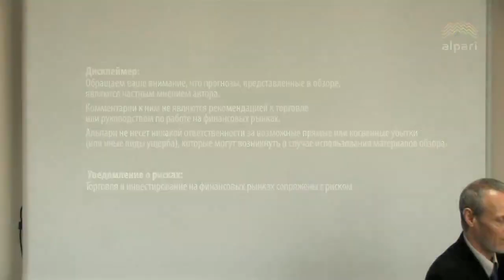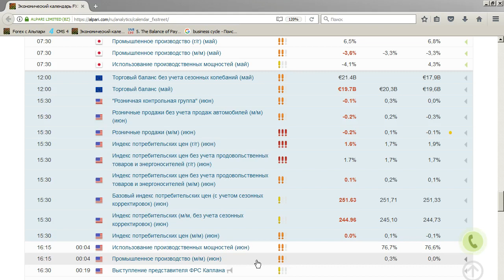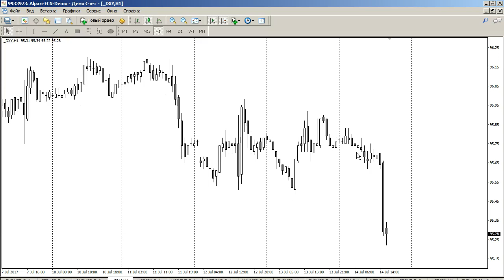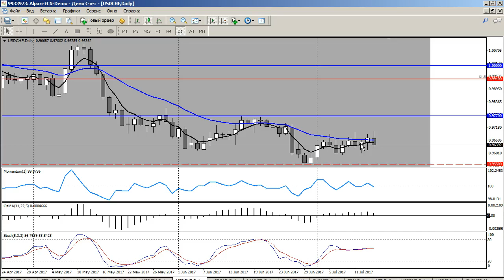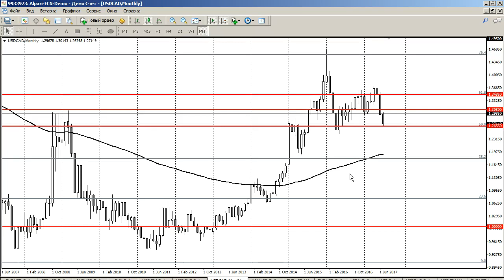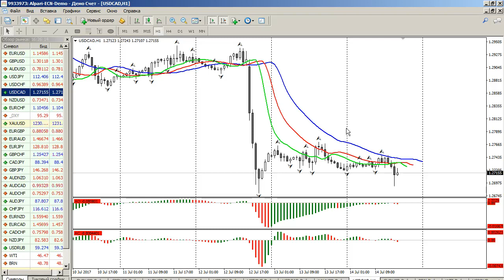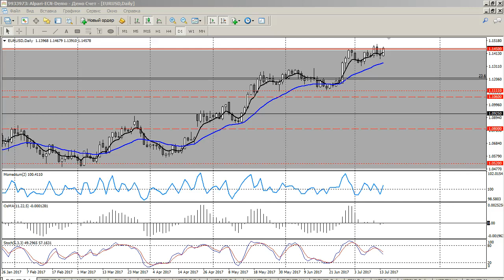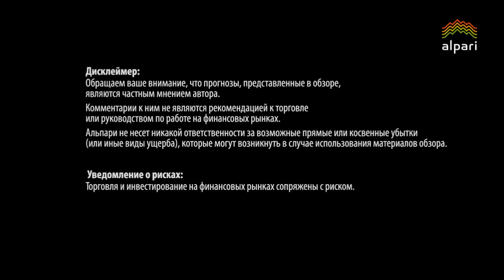Среднесрочный анализ валютных курсов 14 07 2017